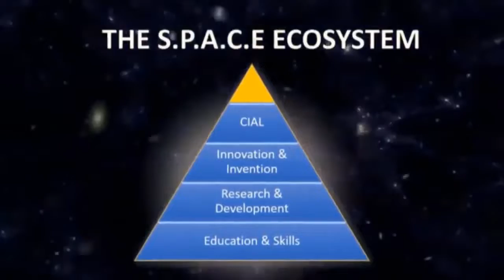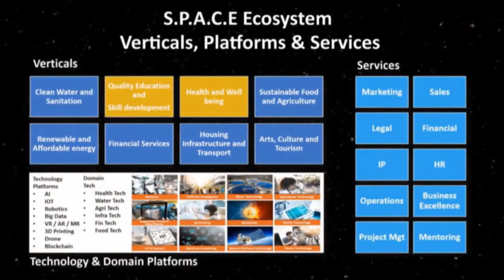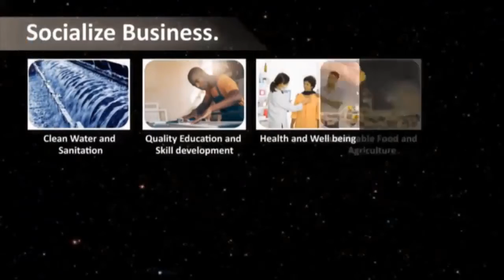Gurudev S.P.A.C.E Launch